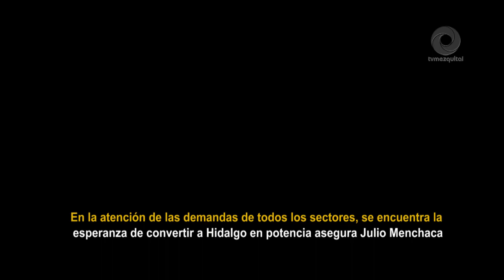“Buscamos convertir a Hidalgo en potencia” Julio Menchaca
En la atención de las demandas de todos los sectores, se encuentra la esperanza de convertir a Hidalgo en potencia, Julio Menchaca